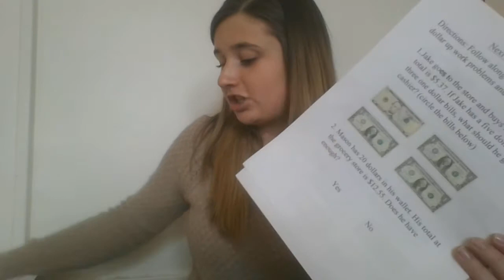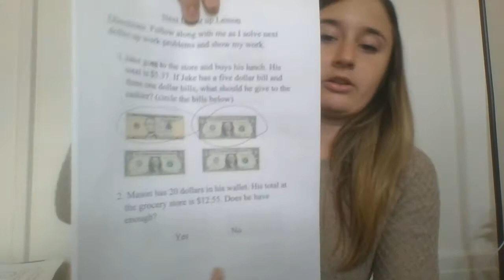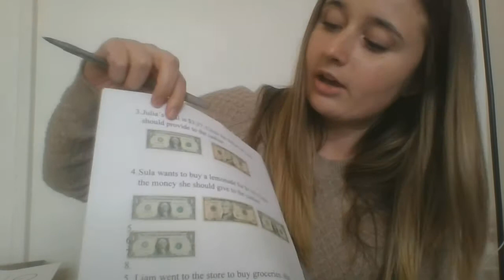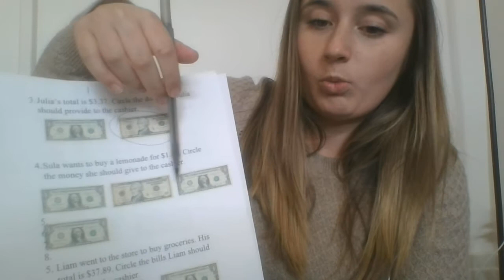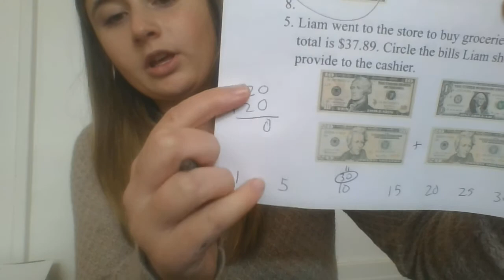Next Dollar Up Lesson 1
Use the worksheet titled "Next Dollar Up" to complete this video.